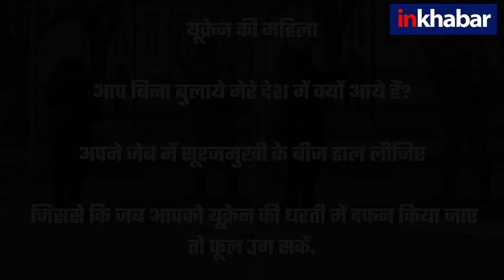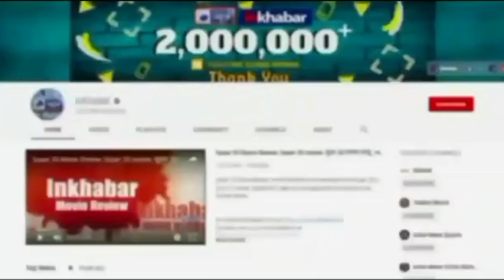Russia-Ukraine War: Ukrainian woman confronts Russian Soldiers,बिन बुलाये मेरे देश क्यों आये? Video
Russia-Ukraine War Update-रूस द्वार यूक्रेन पर किये गये हमले से वहां की स्थिति खराब हो गई है और अफरातफरी का माहौल है. यूक्रेन अकेला पड़ गया है. इस बीच एक यूक्रेनियन महिला का वीडियो वायरल हो रहा है जिसमें वो पूछ रही है कि आप हमारे देश में बिना बुलाये क्यों आये ?